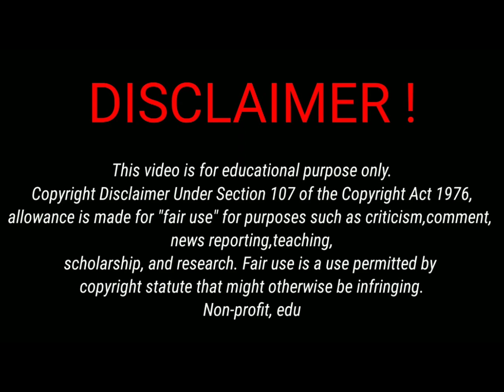আগে কী সুন্দর দিন কাটাই তাম 2023 Funny Video Song